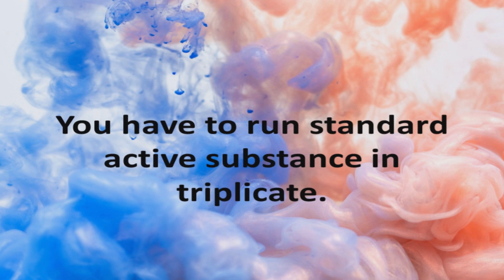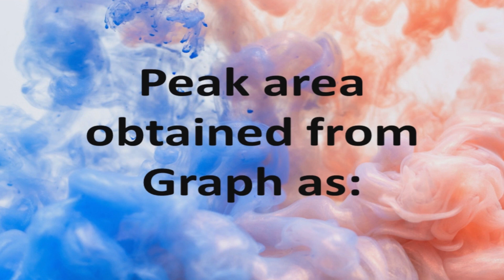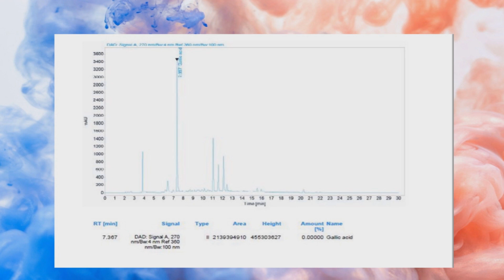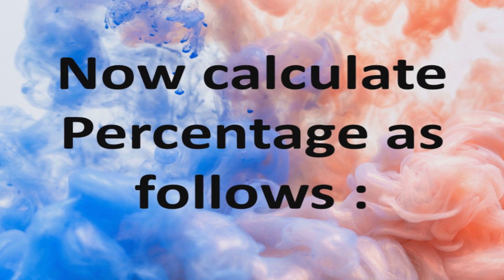HPLC assay calculation formula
HPLC analysis

HPLC test

Assay by HPLC calculation

HPLC calculation formula

HPLC calculations

HPLC calculation